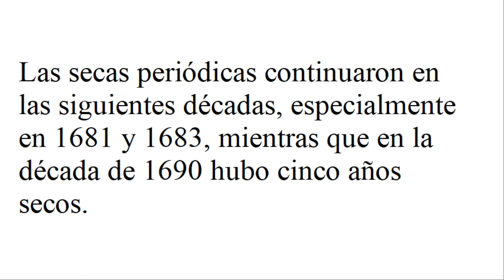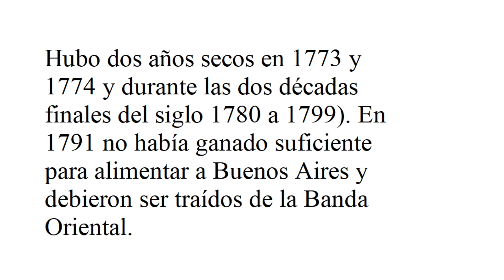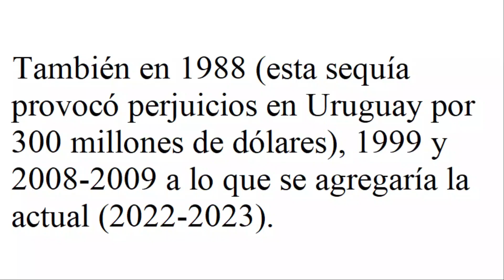¿Porque ocurren las sequías y como prevenirlas? (Why do droughts occur and how to prevent them)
En este momento en que en ei Uruguay y en el río de la Plata en general están en medio de una prologada sequía es un buen momento de explicar porqué ocurren y que se puede hacer para prevenirlas.
Para asegurarse que estas situaciones no nos encuentren desprevenidos las estrategias deben tender a acumular agua en los años de exceso y utilizar las reservas superficiales disponibles (lagos, embalses, tajamares, cursos de agua) en momentos de seca. Las estructuras de almacenamiento deben ser complementadas con obras de extracción y conducción, incluyendo bombas hidráulicas, surcos o pequeños canales, sistemas de riego asociados. A las estructuras superficiales de almacenamiento hay que agregar las reservas subterráneas, los que se denomina acuíferos. Los acuíferos también constituyen importante reservas en áreas extensas del territorio. Tienen la ventaja que son menos vulnerables a la evaporación, que puede desecar las reservas superficiales, pero que en general afecta mucho menos a los acuíferos.
Se puede considerar que las reservas subterráneas pueden ser fortalecidas por estructuras de recarga que permitan reducir la cantidad de agua que se escurre hacia los cursos de agua mayores y al mar e incrementar el volumen disponible.
Video 471